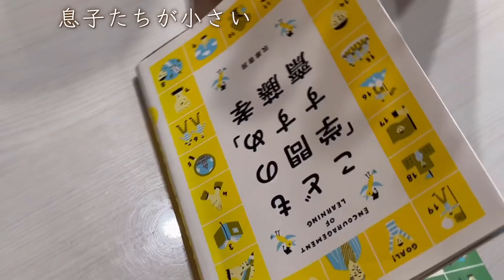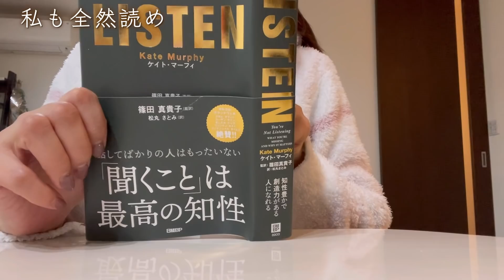主婦vlog仕事帰りの日常/のんびり過ごす休日/桜満開🌸皇居周辺と靖国神社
仕事帰りのご飯とのんびりな休日
3月下旬の桜が満開になった日
東京の桜の名所を散歩してきました
※編集ソフトの不具合でテロップが反映されてない箇所があります
お見苦しい箇所があります🙇‍♀️

00:00仕事帰りの買い物
00:44ご飯の支度
05:17休日ブランチ
07:39休日の家事
09:14 おやつ
12:34夕飯の準備
13:47皇居周辺と靖国神社